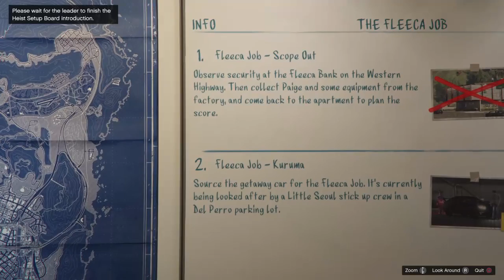GTA Playthrough Part 42